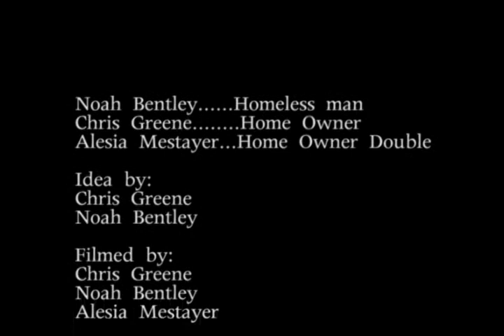Painting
A man forgets to lock his door before he goes out on the prowl. Little does he know, there's a homeless man breaking into houses and stealing valuable things. Little does the homeless man know, some things are better left alone. Needless to say, he gets what he deserves! This was one of those "bored, so lets make a movie" type things. It was filmed with a Panasonic PV-GS300 camcorder and edited with Adobe Premiere Elements 4.0. We filmed this in early Spring 2009.